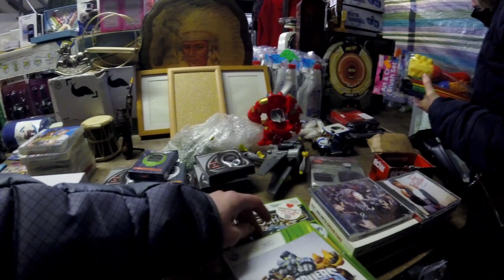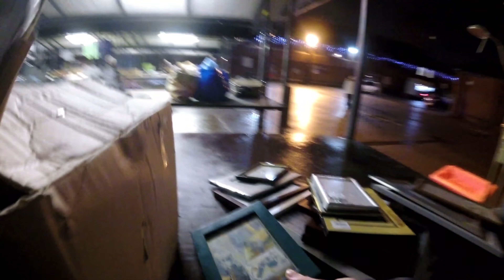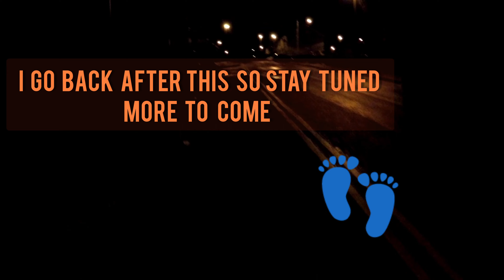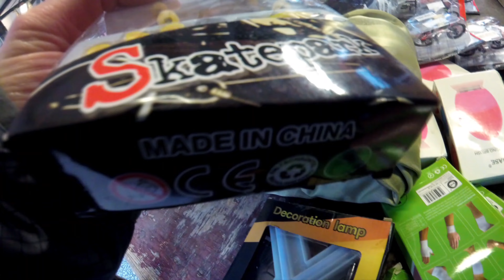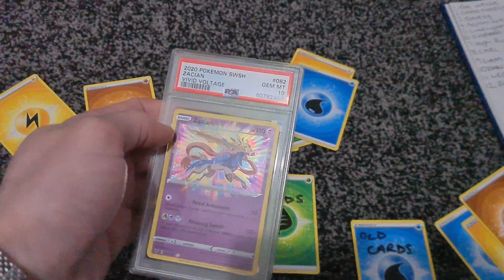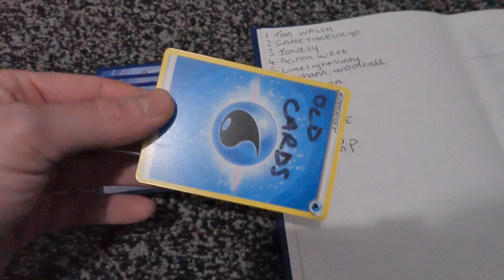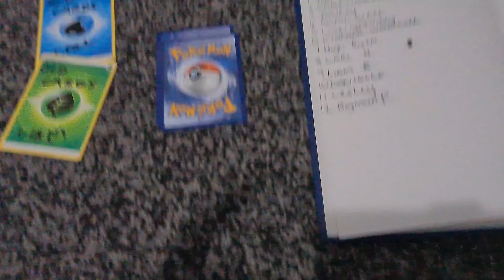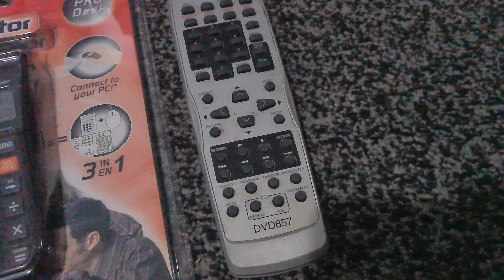I FOUND A BOLO but CANT sell it Oldham carboot sale uk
Let's go to the Car boot sale as I look through all the stalls looking for Bargains or hidden gems.

Today were going Oldham
Time to head to the car boot sale and see if we can dig out any treasures or find any bargains.

Today's trip was well worth it got some great items.

this might be my best carboot sale to date definitely 1 of the top ones.

If your a returning viewer / Subscriber thankyou so much for tour continued support as always I appreciate it.

Obviously I do this as a hobby and I don't mind
I am not monetised or at least not yet and don't get me wrong I don't do it for this reason.

That being said I do put time into creating the content, editing and such so if you like what I do and want to support me you can do by using my buy me a coffee link :

Any donations will get a shout out or a mention in a future video